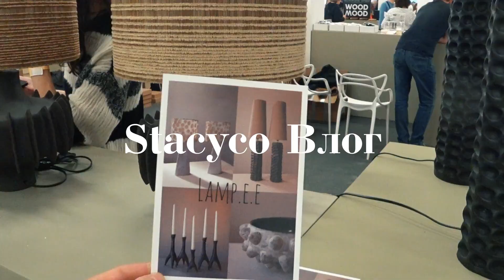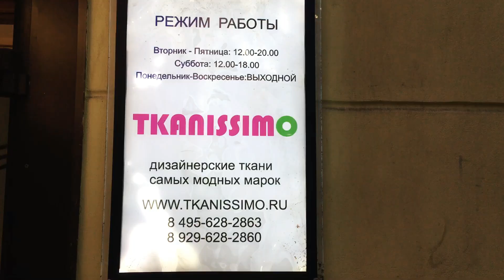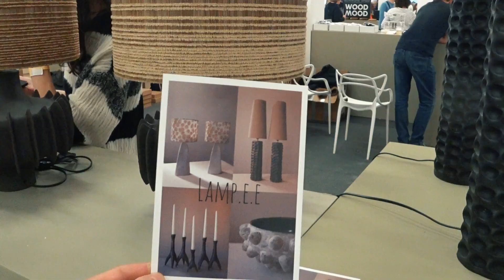Влог | Платье на счастье | Любимый Магазин Тканей | Новая профессия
В этом видео я расскажу, что происходило на моем творческом пути за последнее время и поделюсь моментами из жизни.

⚡ Instagram* и Facebook* являются продуктом компании Meta*, которая признана экстремистской организацией, деятельность которой запрещена на территории РФ.
⚡ Twitter* заблокирован на территории РФ.

* ✖️ Видео НЕ спонсировано.